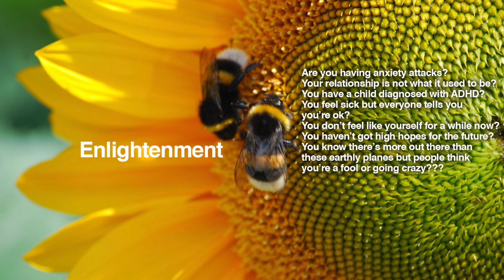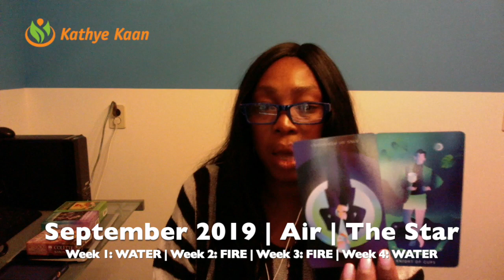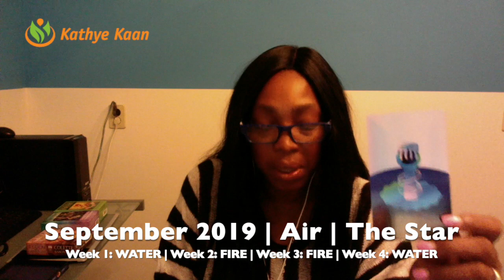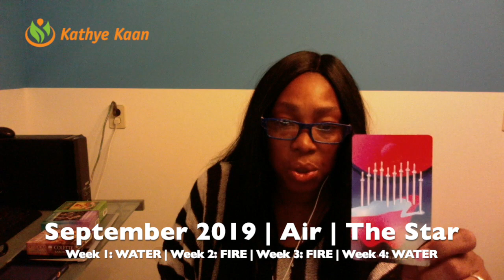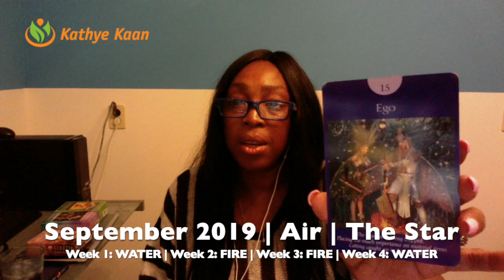CAPRICORN SEPTEMBER 2019 | INDULGE. YOU DESERVE IT! LUCK IS ON YOUR SIDE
CAPRICORN SEPTEMBER 2019 Reading lets you find out what the month of September has to offer you Capricorn signs. I use a combination of my gift, tarot cards, numerology and astrology to provide monthly psychic energy vibration readings for all Zodiac Signs.

Kathye